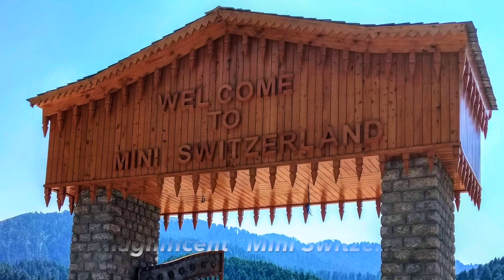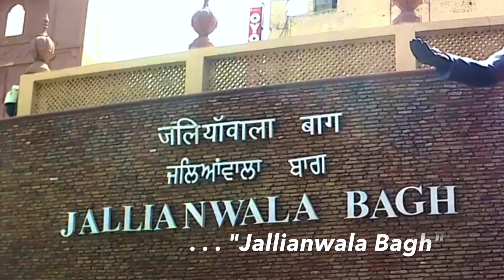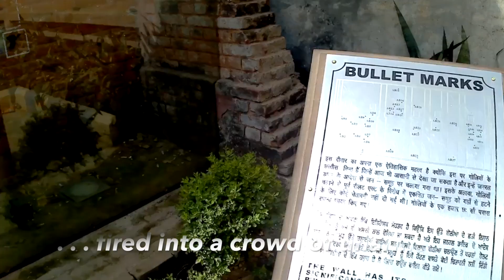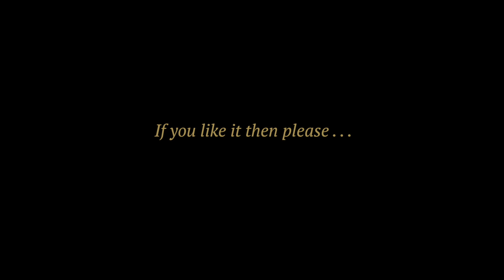Himachal Pradesh & Punjab Tour | Dalhousie | McLeodganj | Amritsar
Running away to the mountains in the middle of summer has always been a dream. And the lush, green, stunning beauty of the Himalayas with snowcapped peaks along the horizon, wiped away all the exhaustion of summer. As we travelled along the interlocked mountain roads, we were treated to such spectacular views of distant imposing peaks, forested slopes and deep valleys.
The dazzling Golden Temple at Amritsar was definitely a highlight for us. The scale of human endeavor and the dedication to universal brotherhood, are truly inspirational. The sheer number of devotees serving, and being served, langar at the Golden Temple is mind boggling, and an experience not to be missed at any cost!

Places visited:

1. McLeodganj
• Namgyal Monastery (Dalai Lama’s Temple)
• Kangra Museum
• Bhagsunag Falls
• Dharamshala Cricket Stadium
2.  Dalhousie
• Dainkund Peak - Pohlani Mata Temple
• Khajjiar, “Mini Switzerland of India”
3.  Amritsar
• Golden Temple
• Jallianwala Bagh
• Wagah-Attari Border
Route:
Amritsar – McLeodganj (Dharamshala) – Dalhousie – Amritsar

Altitudes and distances mentioned as per Wikipedia and Google Maps.

Video was shot on Action Sports Camera wifi 4k 1080p hd and on iPhone 7 during June 2019.
© Copyright of all video footage and audio: Amitabha Chakrabarti

dharamshala stadium
mini Switzerland
pohlani mata temple
himachal pradesh tourist places
yt in USA
yt in UK

0:00 Introduction
0:02 Trip to HIMACHAL
0:06 McLeodganj HIMACHAL PRADESH DHARAMS
0:16 Beauty of Nature
1:42 McLeodganj HIMACHAL PRADESH (DHARAMSALA)
5:21 Bhagsunag Falls
5:58 Dharamshala Cricket Stadium
9:57 Dalhousie HIMACHAL PRADESH
12:21 Sightseeing at "Dalhousie"
12:47 Tourists posing with rabbits
13:13 Dainkund Peak Trek
17:30 wonderful downhill journey
22:34 Jallianwala Bagh